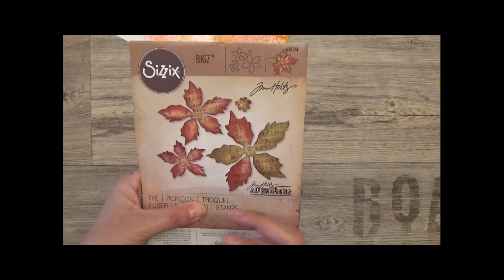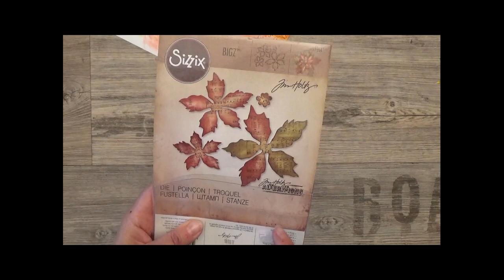Stelle di Natale lucide e brillanti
💛💛💛💛 Guarda il tutorial per scoprire come realizzare queste stelle di Natale lucide e brillanti.
Un sistema veloce e diverso per delle decorazioni particolari.

💛💛💛 Prodotti da me preferiti ed utilizzati per realizzare i miei progetti: